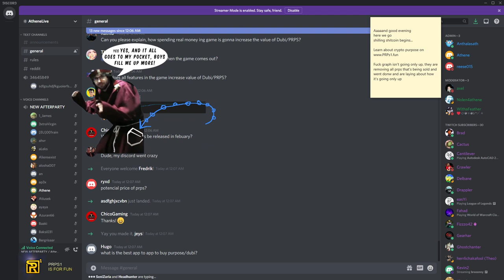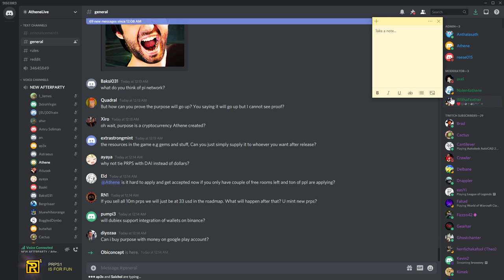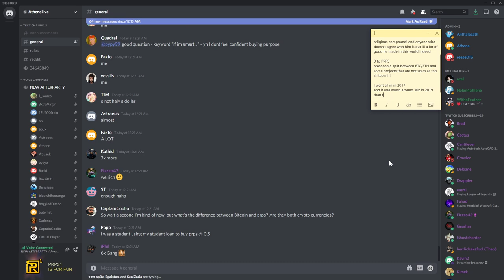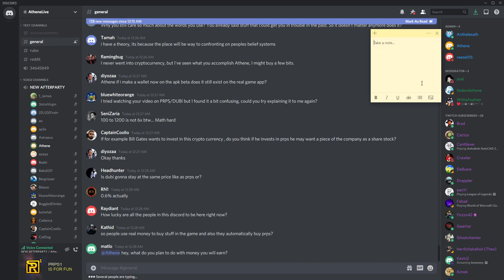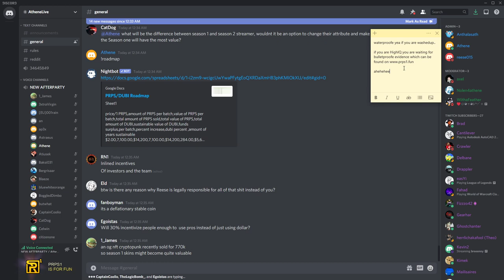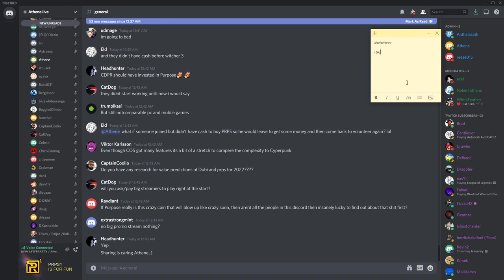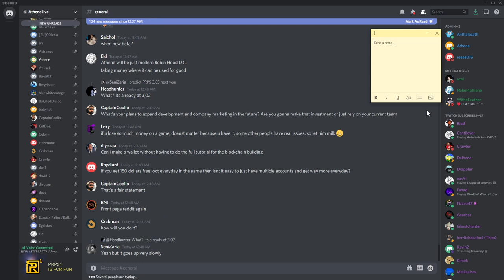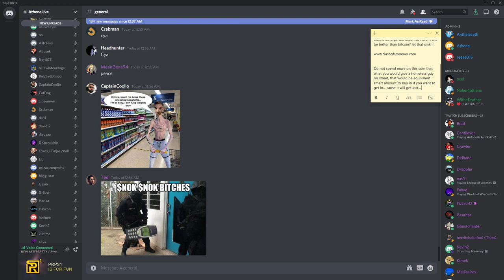Bitcoin is a pyramid scheme and PRPs is not? What? » 🐒AP s04e06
Saturday, January 30, 2021 » Crypto is mooning and Athene have no shame when it comes to shilling his crypto coin purpose to new viewers he acquired from warcraft stream where he was flexing his rating to get the attention of new potentially clueless investors... Warning: PRPs has been condemned as a SCAM after he stole purchase power from first investors, diluted the market, and forked out many people over the last years

00:00 intro
02:39 Athene explains how PRPS works
08:56 Exchanges want a piece of the pie they will list our coin
11:11 Investment language is too scary
15:18 Bitcoin is a pyramid scheme but Athene's coin is not? lol
21:55 Explaining how 4th version of DUBI works
32:50 people who leave compound goes all into prps
39:11 Idea of clash of streamers started in 2016 (Feb 2021 release)
44:39 Productivity app fully done on CoS release